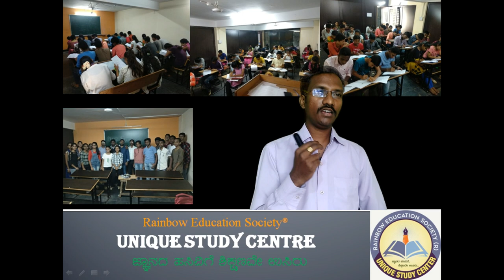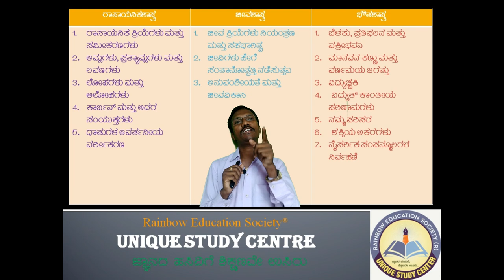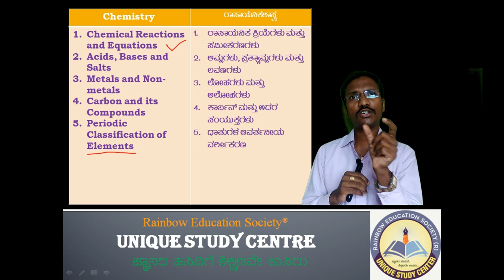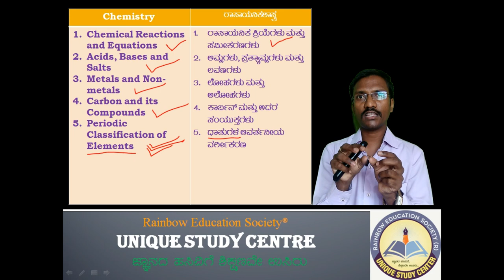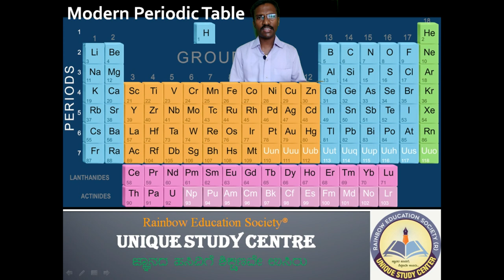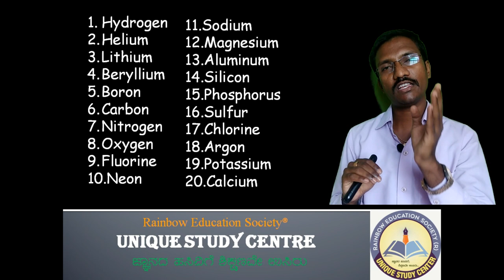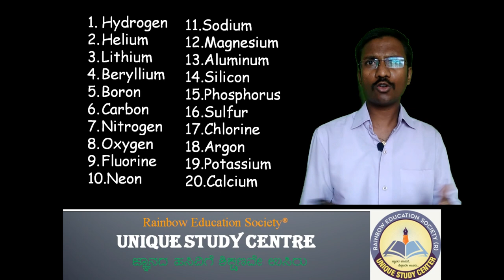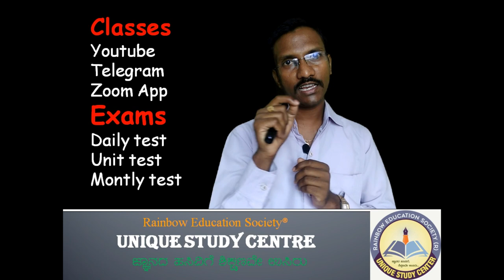SSLC Science basic concept in both Kannada and English medium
SSLC Science and Mathematics exam channel